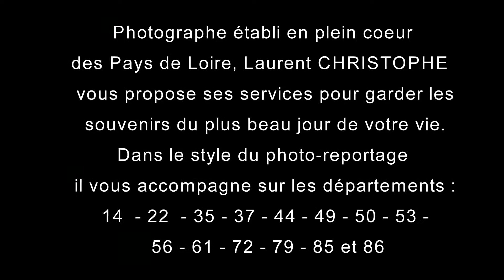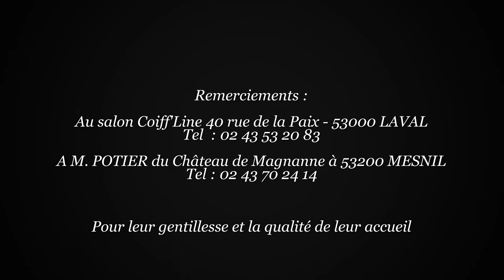Photographe Mariage Laval - Mariage de Sophie et Quentin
Photographe de Mariage sur Laval, Mayenne et Château-Gontier

Laurent CHRISTOPHE Photographe est aussi spécialiste de la photo à domicile sur les départements 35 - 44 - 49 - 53 et 72. Il réalise pour vous des séance photos de grossesse, naissance, portraits enfants et adultes, photos de famille, et photos Glamour ou de Boudoir.

Découvrez d'autres séances photos réalisées par Laurent CHRISTOPHE sur Youtube.